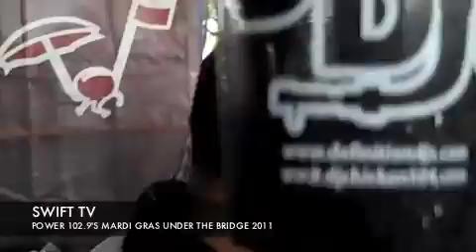MGUB K HEART N DEE 1 PERFORMANCES